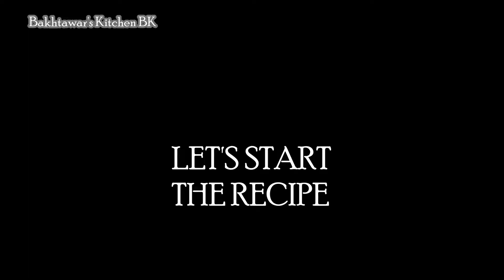Fish Fry Recipe - Original Lahori Restaurant Style Fish Fry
Lahori fried fish is the perfect treat for seafood lovers. It does not require too much time to cook .Lahori fish fry taste delicious especially during winters. Delicious masala coated fish , served with tamarind sauce give irresistible pleasure. Try this recipe and share your feedback with me. Thanks

INGREDIENTS:
FISH : 1 KG
DRIED CORRIANDER: 2 TBSP
CRUSHED RED CHILIES: 1 TBSP
TURMERIC : 1 TSP
SALT: 1 TSP
GINGER GARLIC PASTE: 1 TBSP
AJWAIN : 1 TSP
GRAM FLOUR ( BESAN) : 1 CUP
WATER: AS REQUIRED

INSTAGRAM  @Bakhtawar's Kitchen BK